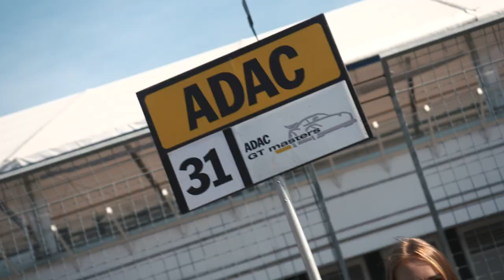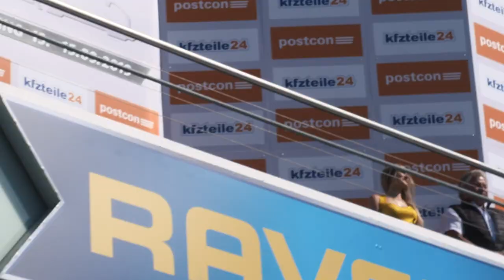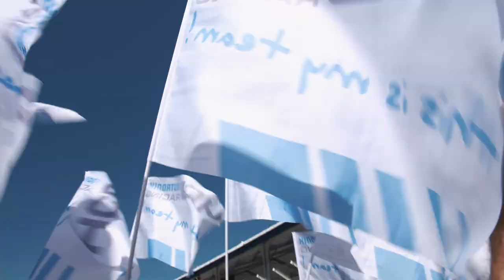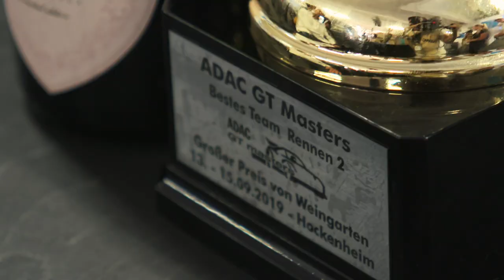ADAC GT MASTERS CHAMPIONS - Hockenheimring Teil 2 Kelvin van der Linde und Patric Niederhauser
Yeesssss…. we did it. Im vorletzten Lauf der ADAC GT Masters konnten wir mit unseren Fahrern Kelvin van der Linde und Patric Niederhauser die ADAC GT Masters Meisterschaft 2019 für uns entscheiden. Wir möchten uns bei allen Unterstützern, Sponsoren und Teammitgliedern für eine großartige Saison bedanken, ohne euch wäre das alles nicht möglich gewesen.

Aber die Saison ist ja noch nicht vorbei. Wir sind heiss auf den Sachsenring und werden alles geben um auch die Teammeisterschaft für uns zu entscheiden.